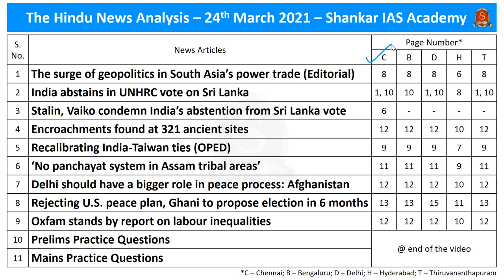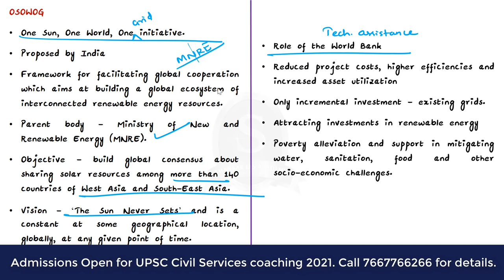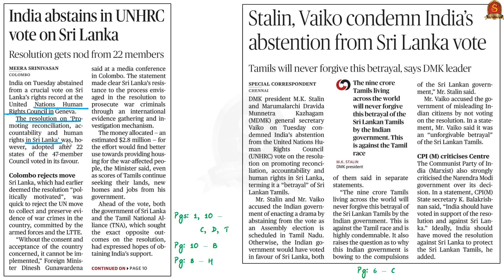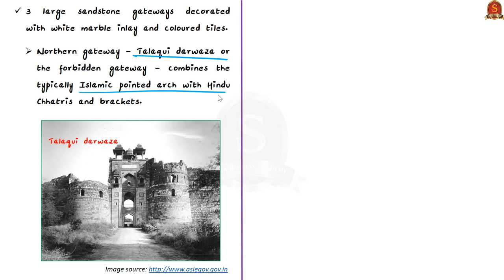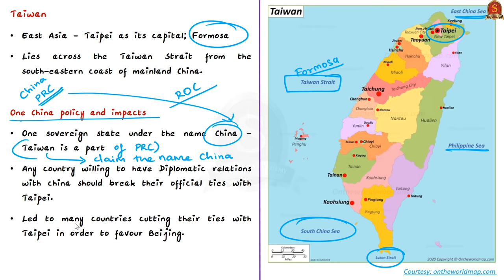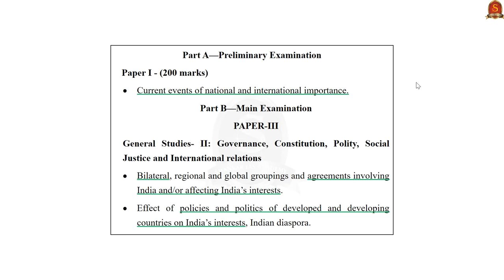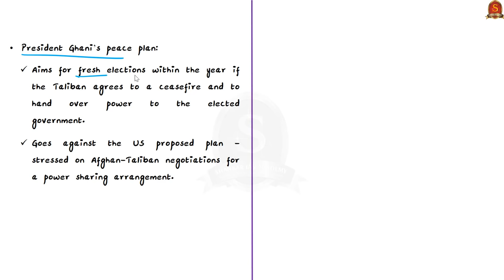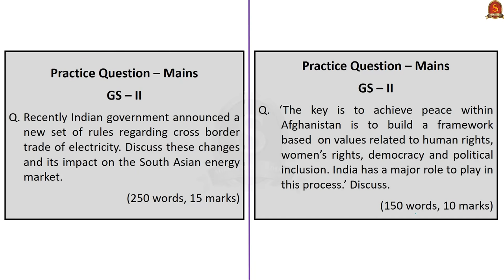The Hindu Daily News Analysis || 24th March 2021 || UPSC Current Affairs || Prelims 2021 & Mains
►►Introduction - 0:00
►►List of Topics - 0:03
►►Time-Stamping of news articles:
1. The surge of geopolitics in South Asia’s power trade (Editorial) - 0:17
2. India abstains in UNHRC vote on Sri Lanka - 11:38
3. Stalin, Vaiko condemn India’s abstention from Sri Lanka vote - 11:38
4. Encroachments found at 321 ancient sites - 16:44
5. Recalibrating India-Taiwan ties (OPED) - 21:55
6. ‘No panchayat system in Assam tribal areas’ - 29:50
7. Delhi should have a bigger role in peace process: Afghanistan - 32:43
 8. Rejecting U.S. peace plan, Ghani to propose election in 6 months - 32:43
9. Oxfam stands by report on labour inequalities - 38:57
10. Prelims Practice Questions - 42:56
11. Mains Practice Questions - 45:10

Important topics such as PowerTradeSouthAsia PuranaQila SixthSchedule IndiaAndAfghanistan CRIindex2020 UNHRCIndiaAbstention IndiaTaiwanTies are vividly discussed in UPSC Civil Services Exam Perspective in this video, with a special Practice cum Revision session in the end.